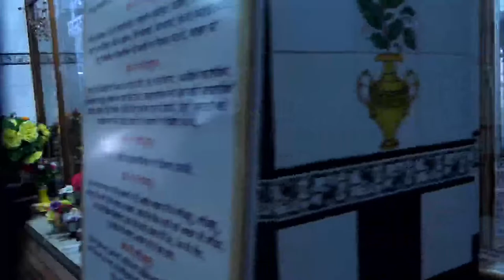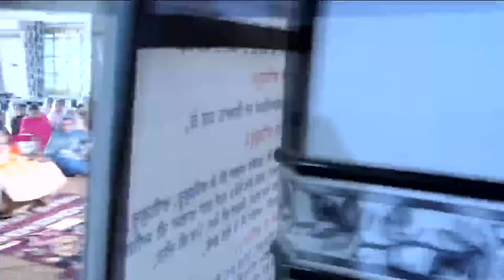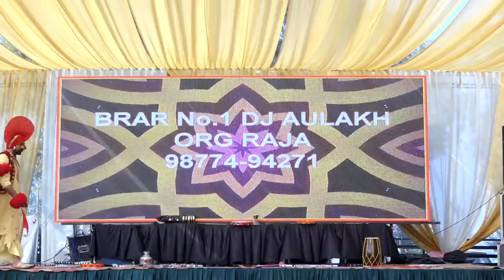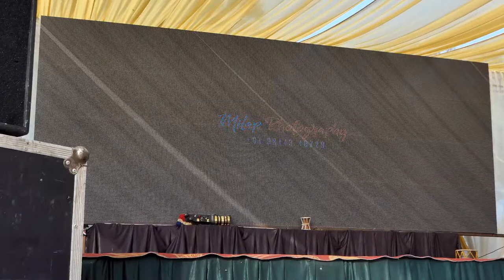Jiwanjot singh wads sukhdeep kaur brar By Milap Photography [9814346729]